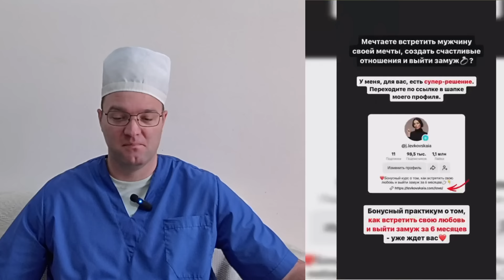ДAЛA B ЖOПУ БECПЛATHO!